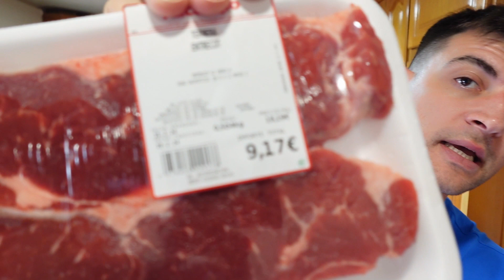🦋 Transformación física en 3 meses - DIA 4 de 90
❤️‍🔥 Te muestro mi proceso diario de transformación de hábitos durante 90 días para que veas en primera persona parte de mi vida personal en este camino hacia mi físico, mi mente y mi salud en mi versión más Premium.

🎖️ Transforma tu Salud, tu Físico y tu Mente con mi Asesoría Personalizada Premium

🫡 David Cusó Coach
🏆 La Motivación dura 1 día. La Consciencia Toda La Vida